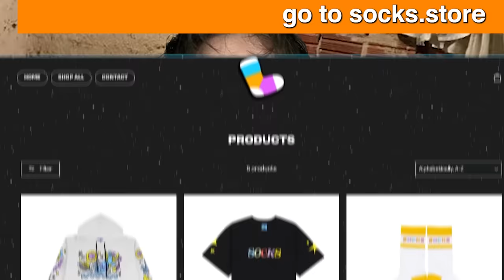You Laugh, You Restart Video